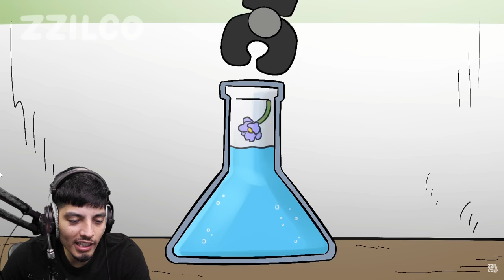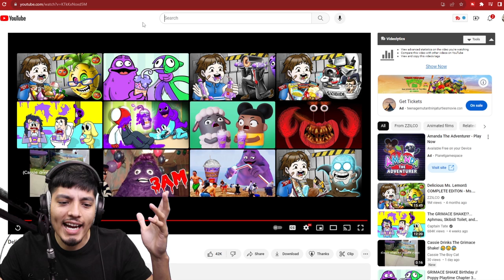Delicious Grimace Shake - Skibidi Toilet (Reaction)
Grimace shake and skidibi Toilet?!

Delicious Grimace Shake - Skibidi Toilet